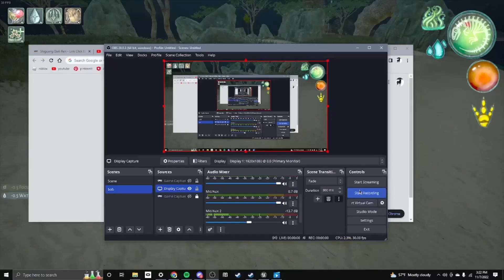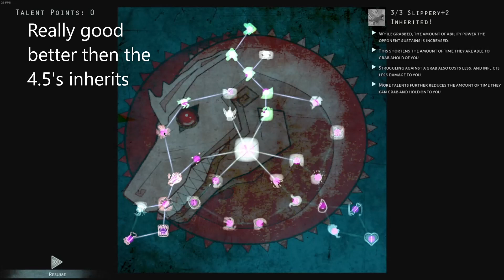5.0 & 4.5 Lurd Reincarnations (Free Roam) - Beasts Of Bermuda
I grew my Lurd as a breeder to renest and got the op renest and my friend had really mid inherits and lost hes bio so he reincarnated and got an upgrade
Server was LFAW
Thumbnail Made by Valhalla
More titania videos soonish maybe